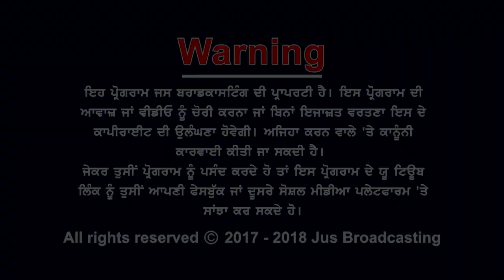Awam Ki Awaaz || Lost Crops || Gautam Thakur || Jus Hindi